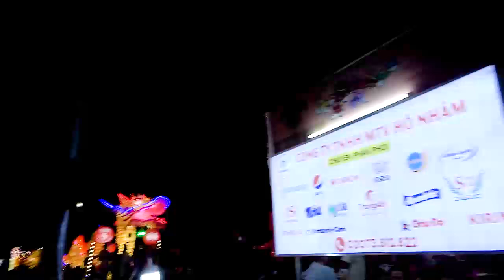TRUNG THU TUYÊN QUANG s1716